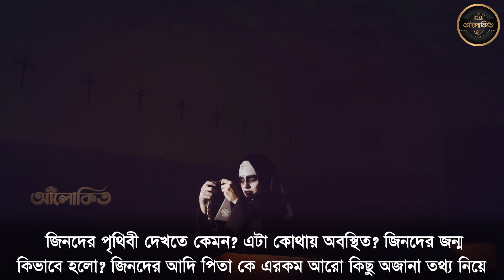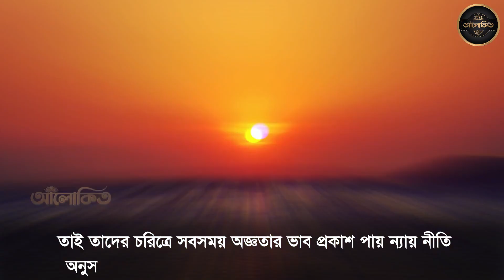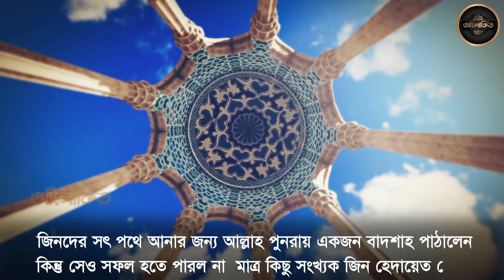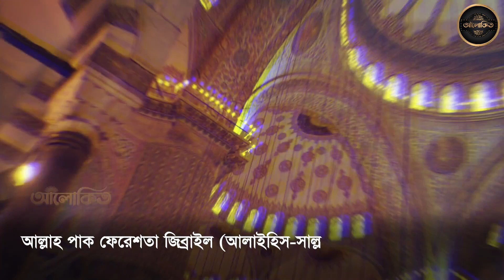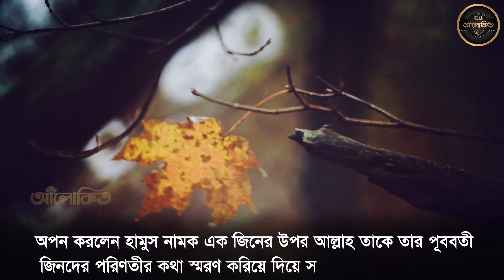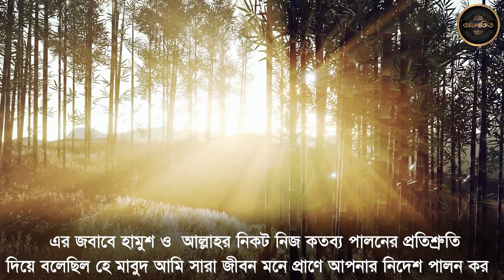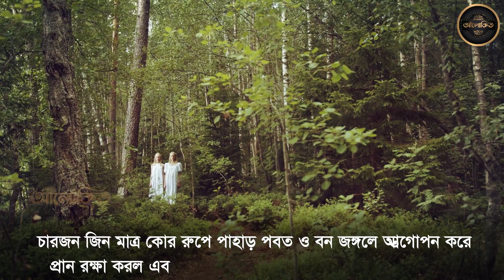জিনদের পৃথিবী এবং জ্বিনসম্পর্কে কিছু অজানা তথ্য ! জানলে অবাক হবেন । আলোকিত -Alo kito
জিনদের পৃথিবী এবং জ্বিনসম্পর্কে কিছু অজানা তথ্য  ! জানলে অবাক হবেন । আলোকিত -Alo kito 22-03 project 14.00